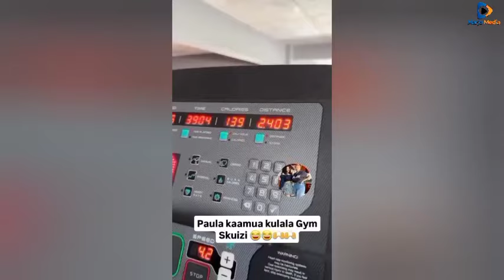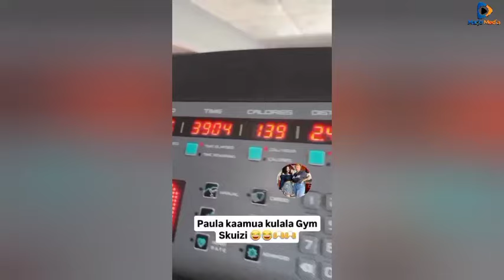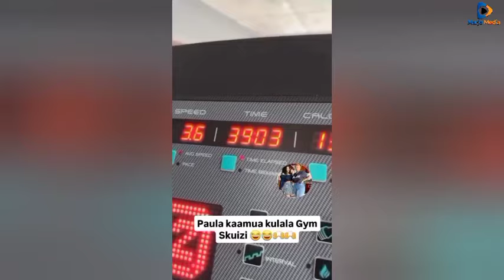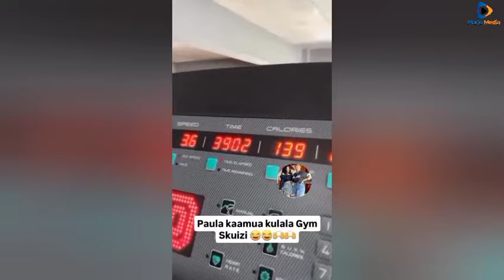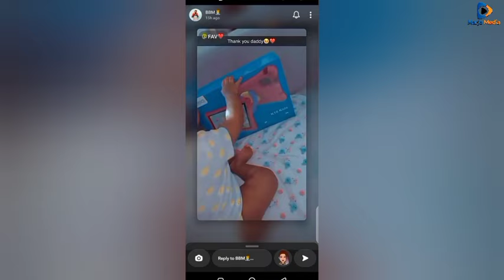MAZITO! PAULA AZOMEWA GYM, AFANYA KITUKO, AITWA LISHANGAZI "hauna mvuto lishangazi, muhuni" KAJALA😭